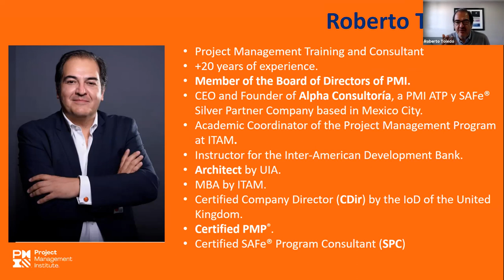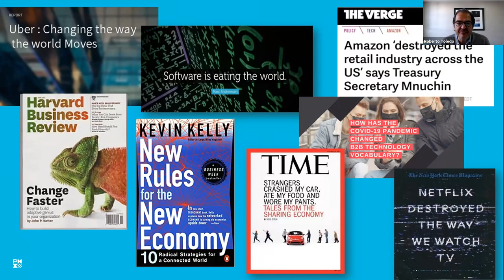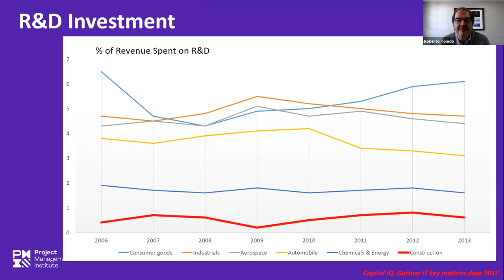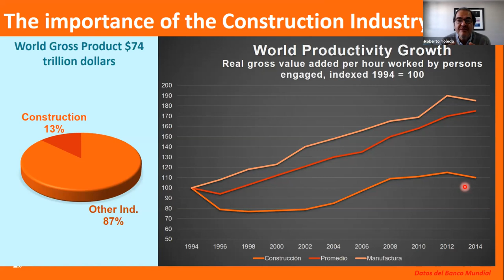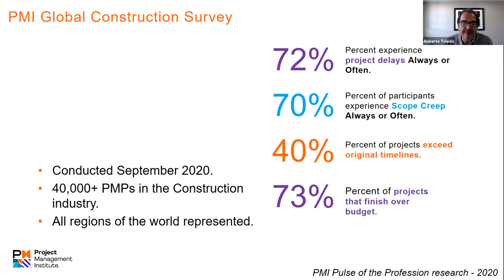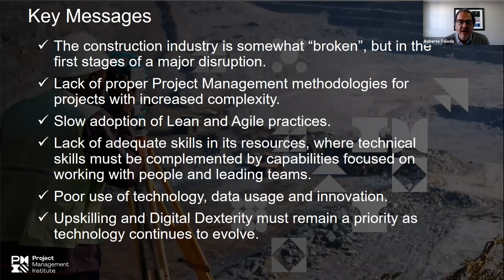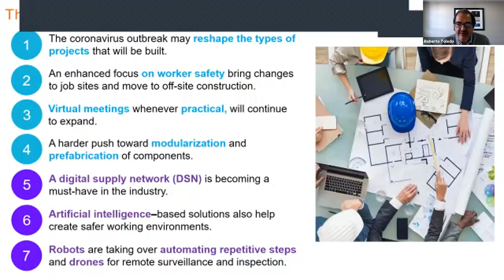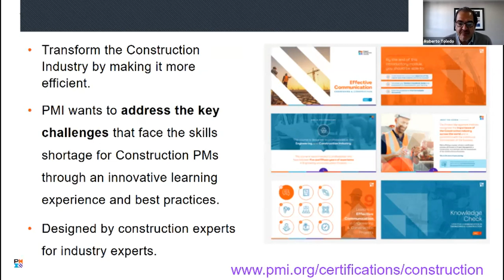محاضرة 37 - Powering the Future of Work through Projects ​اسبوع_العمارة_العربي_الثاني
عن المحاضرة Lecture brief
Powering the Future of Work through Projects In an increasingly complex and fast-moving world, the nature of work is changing, including in the world of architecture and design. Against this landscape, the workplace is becoming increasingly agile and “projectized.”  We will welcome Roberto Toledo of the Board of Directors at the Project Management Institute, the world’s leading professional association for project professionals & changemakers. Roberto will share his perspective and actionable on the global trends impacting how work gets done - and the role that the PMI community is playing to prepare both individuals and their organizations to thrive in The Project Economy.

عن المتحدث Speaker Bio
Roberto Toledo is CEO and founder of Alpha Consultoria, SA, one of Latin America’s leading project management training and consulting firms, founded in Mexico City in 1997. His company has trained more than 35,000 executives and received two PMI professional awards.
Mr. Toledo has been a speaker at forums in 17 different countries and since 1996, has been part of the faculty of Mexico’s Institute of Technology (ITAM), where he currently heads the Master’s Certificate Program in Project Management, and lectures at the graduate level on strategy execution and digital transformation. He is also an instructor with the Inter-American Development Bank.
An active PMI volunteer for more than 14 years, he currently serves in the PMI Board of Directors
Mr. Toledo holds an undergraduate degree in architecture from Iberoamericana University (UIA), an MBA from ITAM, is a Certified Company Director with the Institute of Directors of the United Kingdom, a certified SAFe® Program Consultant and has been a certified Project Management Professional (PMP)® since 2002.